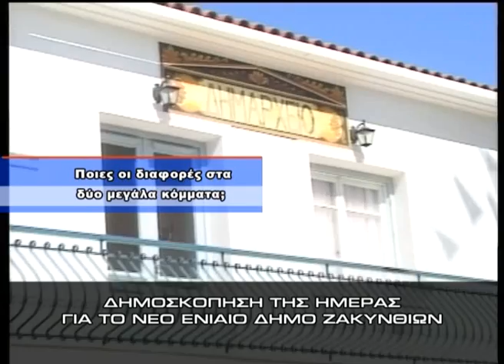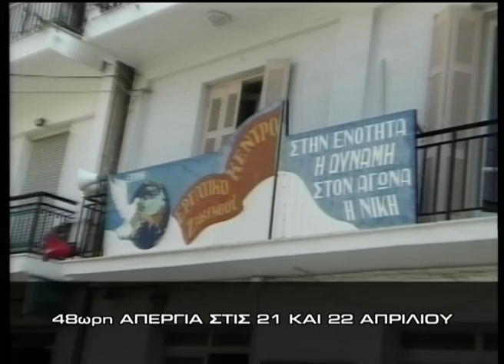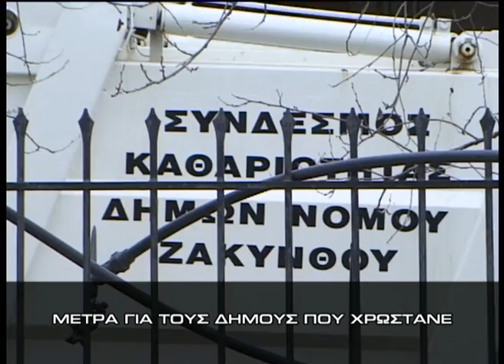Δελτίο ειδήσεων 19.04.2010